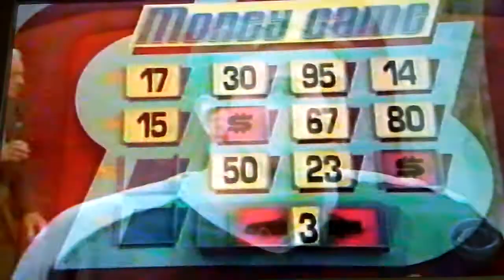The Price is Right - 11/10/98 - Robert's senior thesis for Janice